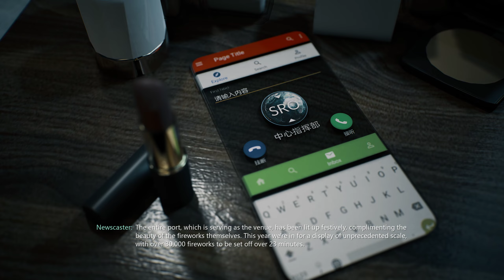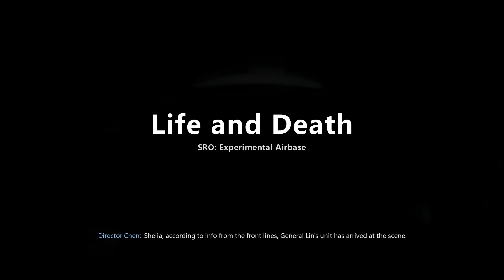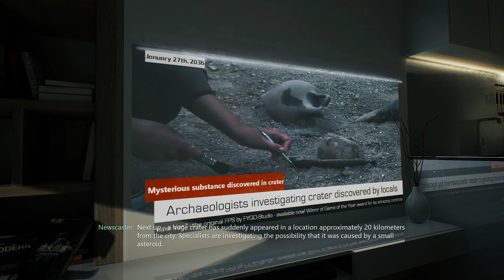Bright Memory Infinite [PC 2K 60 Fps] - Longplay Walkthrough - Full Gameplay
i originally intended this game to be live streaming since not only it was short but bad internet and time prevent me from doing one.

Bright Memory Infinite Longplay Walkthrough Full video will showcasing the story, all collectibles, upgrades, all bosses fight and ending in PC 2K 60 fps

Bright Memory (Chinese: 光明记忆) is a first-person shooter game developed by FYQD Personal Studio. Created by a single developer in his spare time, it was initially released through Steam's Early Access program for Microsoft Windows as Bright Memory: Episode 1 on 12 January 2019, eventually leaving early access on 25 March 2020. Additionally, the game was released for mobile platforms between 2019 and 2020, as well as for the Xbox Series X/S as one of its launch titles on 10 November 2020.

Instead of creating an Episode 2, the game was remade and expanded in both gameplay and story into a full-length title called Bright Memory: Infinite (Chinese: 光明记忆：无限), released on Windows and Xbox Series X/S in 2021. Players who have bought the Windows version of Bright Memory will be able to get Bright Memory: Infinite for free.